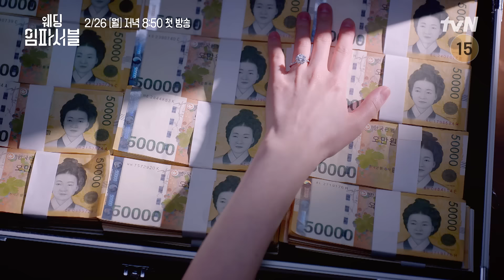[로맨틱 미션 티저 Full] 결혼 하려는 전종서vs결혼 깨려는 문상민의 막상막하 로맨틱 미션♥ 웨딩임파서블 EP.0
인생 첫 주인공이 되기 위해 남사친과 위장결혼을 결심한 무명 여배우 '아정(전종서)'
VS 이 결혼을 결사반대하는 형바라기 예비 시동생 '지한(문상민)'의 막상막하 로맨틱 미션

tvN 새 월화드라마 〈웨딩 임파서블〉
💍2/26 [월] 저녁 8:50 첫 방송🤝